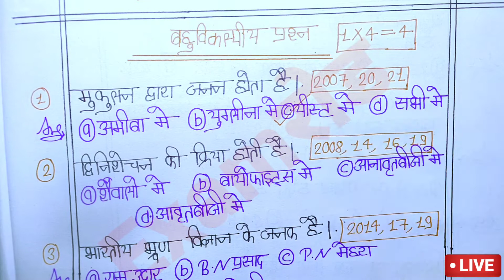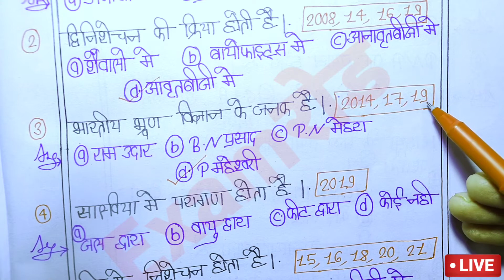Biology important questions class 12 UP Board | 12th biology important questions 2023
🇮🇳 telegram link 🌹click करें ✍🏻
💥PDF  के लिए 👇ज्वाइन करे